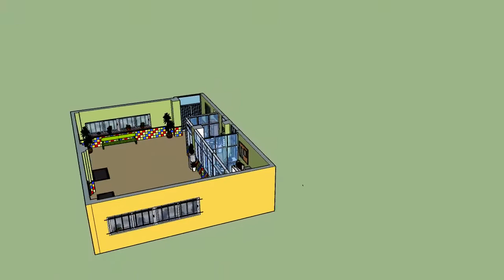instituto conserjería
Simulación virtual realizada con la aplicación SketchUp, de la conserjería  del IES Mateo Hernández de Salamanca, por alumnos de la asignatura de Informática de 4ºESO. Curso 15-16.